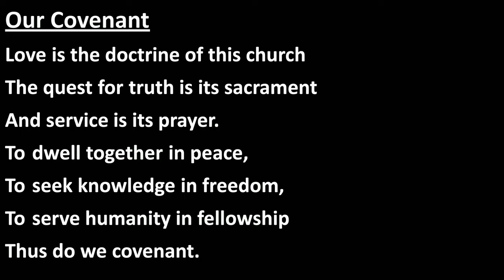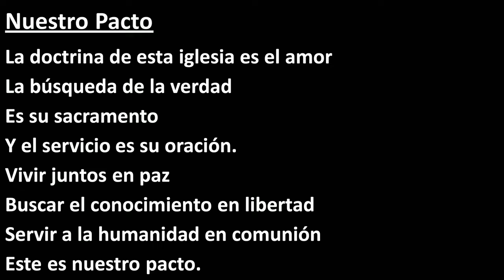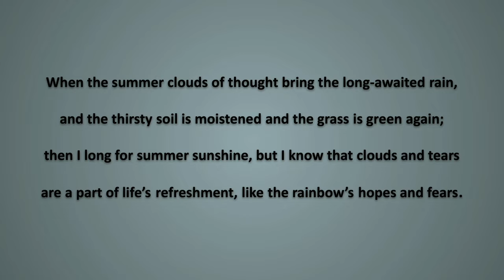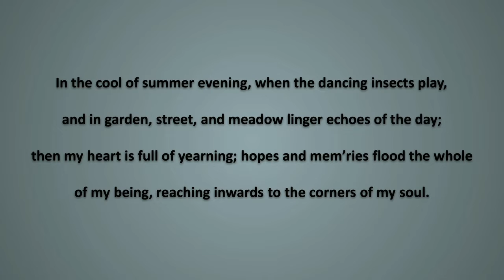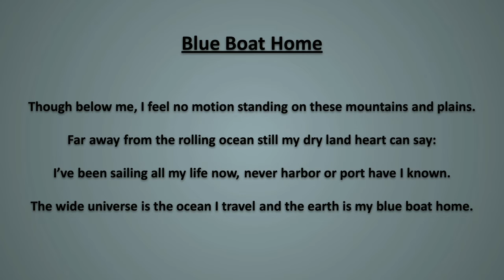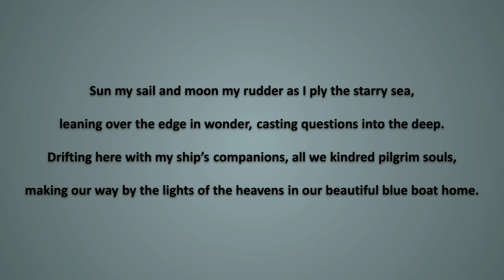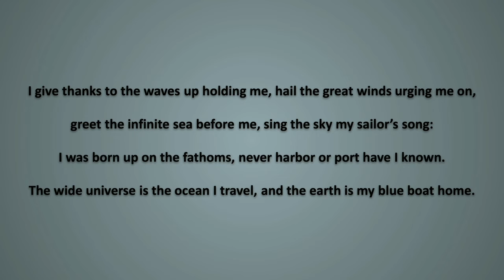May 29, 2022 Building an Altar to Life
Please join us as we celebrate the lives and memories of our friends and family in a service this Memorial Day weekend.  We will share photos and stories, light candles and also honor all those dearly departed members of Emerson with the reading of their names. Please bring a photo or token of your loved one to place on our altar as we raise up those souls no longer with us.